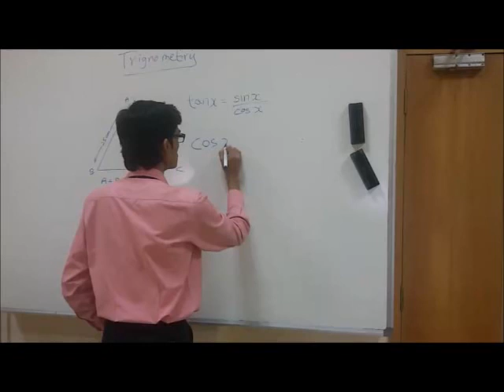Hilarious Late Night Conversations With Girlfriend | The Short Cuts Humor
It is said that GIRLS are from MARS and BOYS are from VENUS. Have a look at this couple. This one is one of the most hilarious conversations a boy has had with his girlfriend. The girlfriends nagging may just remind you of your own GIRL... MUST WATCH TILL END..